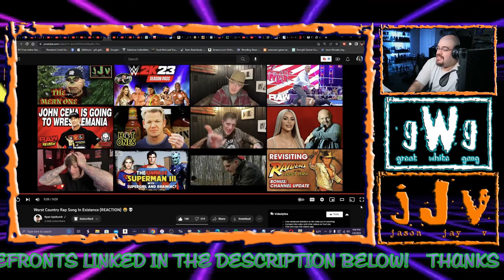Worst Country Rap Song In Existence | JJV Reacts